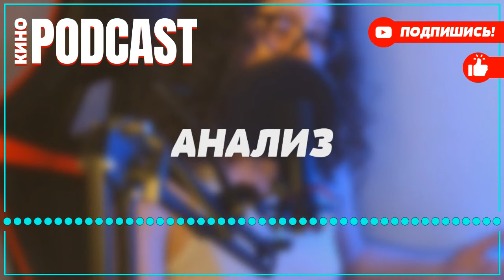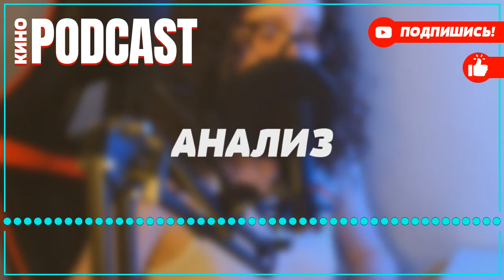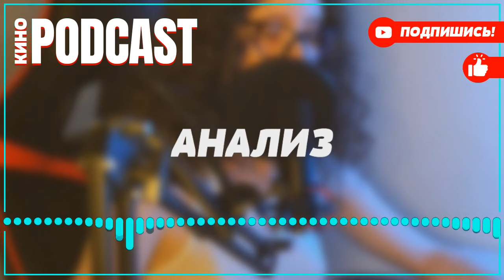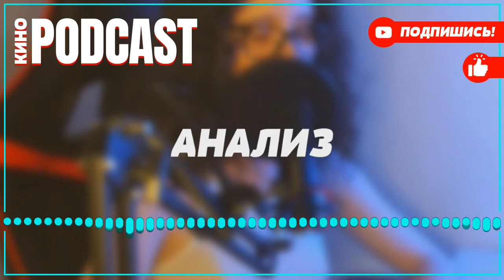podcast: Задача с тремя неизвестными - 2 серия - сериальный онлайн-подкаст подряд, обзор